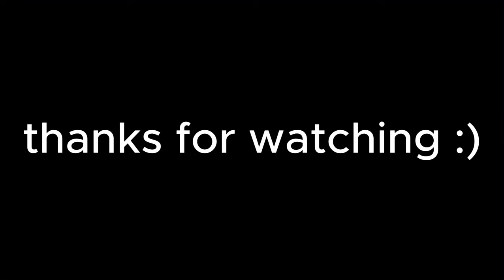[ Best Mammoth + Sanguine Art One Shot Combo + Bounty Hunt ] | Roblox| Blox Fruits | Update 20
Stats: Melee 2550
           Def 2550
           Fruit 2550